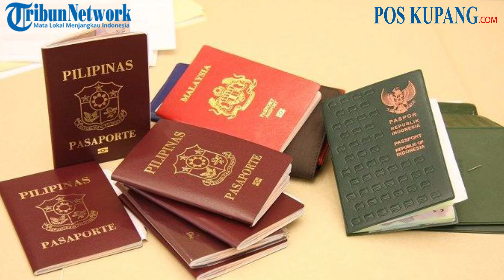Pertama di Dunia, China Luncurkan Paspor Virus, Akan Disusul Amerika Serikat dan Inggris, Indonesia?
POS-KUPANG.COM, JAKARTA - Setelah sempat babak belur oleh Virus Corona, China kini telah bangkit dari keterpurukan.
Untuk pertama kali di dunia, China telah meluncurkan program sertifikat kesehatan untuk pariwisata domestik, ini menjadikan negara yang dipimpin Xi Jin Ping menjadi pencetus pertama kalinya di dunia dalam pembuatan "paspor virus".
Seorang Juru Bicara Kementerian Luar Negeri China Selasa(9/3) mengungkapkan, bahwa sertifikat ini diluncurkan untuk membantu mendorong pemulihan ekonomi dunia dan memfasilitasi perjalanan lintas negara.
Namun, sertifikat kesehatan internasional saat ini hanya tersedia untuk warga negara China dan belum wajib secara menyeluruh.

Baca Selengkapnya di:
Artikel ini telah tayang di pos-kupang.com dengan judul Pertama di Dunia, China Luncurkan Paspor Virus, Akan Disusul Amerika Serikat dan Inggris, Indonesia?,